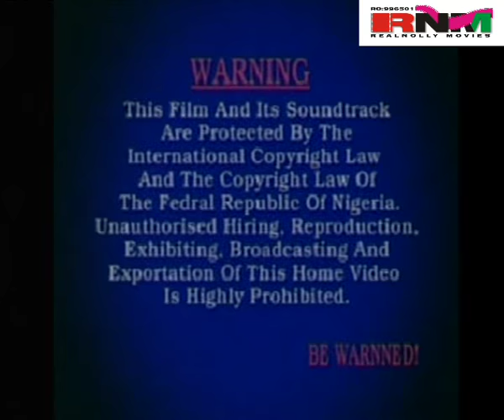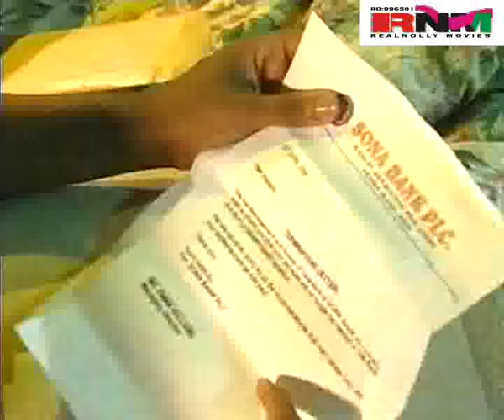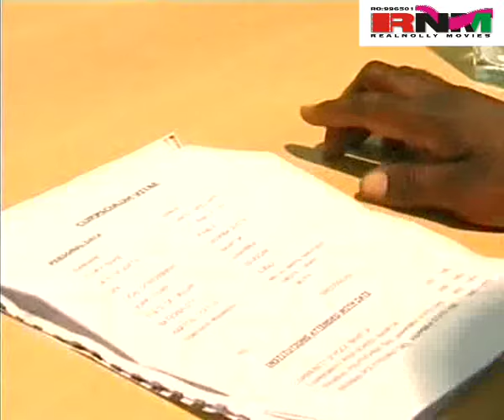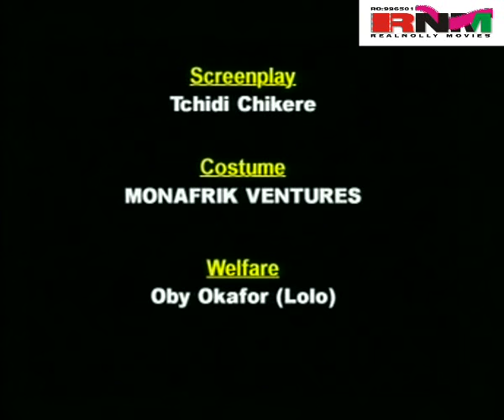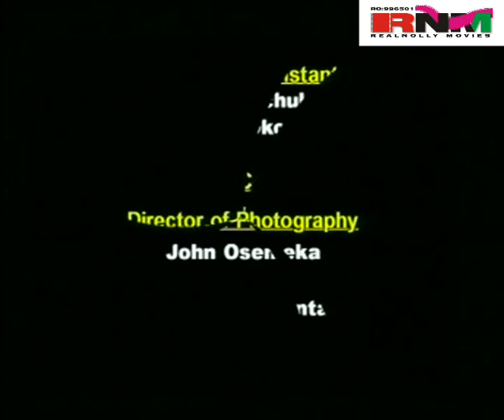Standing Alone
Having been born with a hole in the heart and having lived with it for almost her life, Lilian (Stella Damasus) has not been in love for the past six years of her life, her last relationship ended abruptly as soon as her partner realized she has a hole in her heart. As Daniel (Richard Mofe Damijo) comes into her life and falls in love with him her life seems perfect for a while. Will it last?